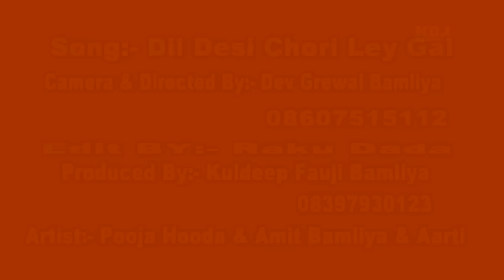Latest Haryanvi Song - Dil Desi Chori Le Gai - Pooja Hooda - New Songs 2015 Haryanvi -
Song - Dil Desi Chori Le Gai

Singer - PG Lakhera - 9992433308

Artist - Pooja Hooda & Amit Bamliya , Aarti

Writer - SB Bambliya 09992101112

Director - Dev Grewal Bamliya- 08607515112

Editor - Raku Dada

Produce By - Kuldeep Foji Bamaliya - 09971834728